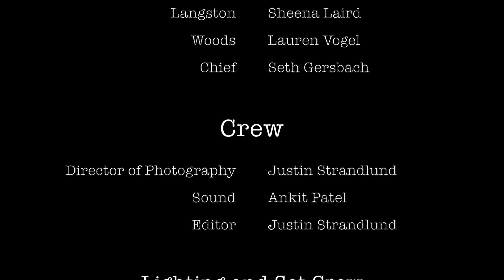Chicago HR - Season 2 - Episode 5 - "Bop-It"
Woods believes something is "off" in the office, though Langston and Chief claim they don't know what she's talking about. Woods investigates leading her to discover a secret event.